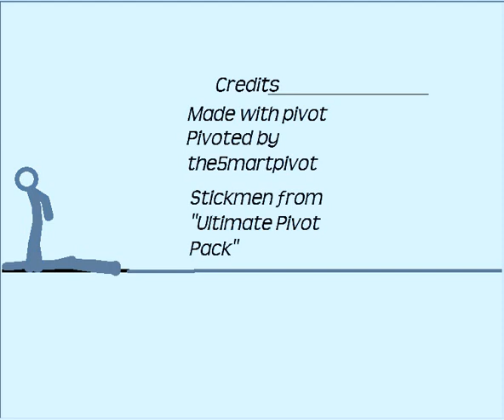21 second fight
Description removed by Chuck Norris.